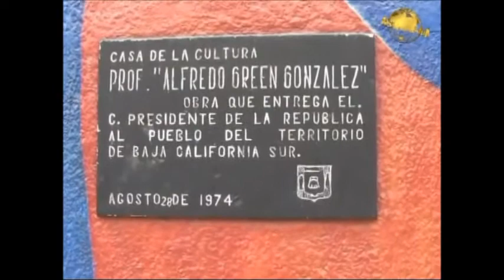Noticiero Aqui Los Cabos 29 07 2014